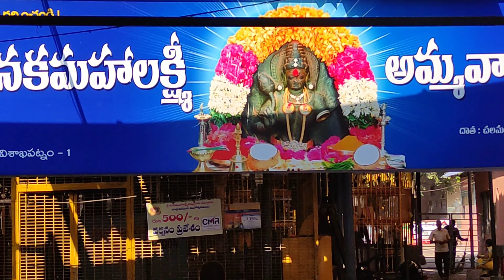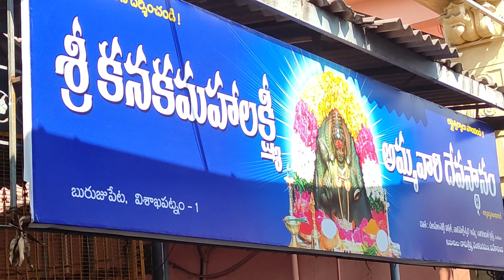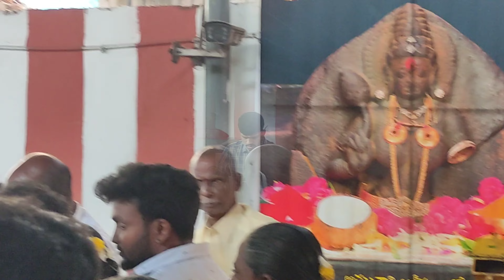Kanaka Mahalaxmi, Visakhapatnam